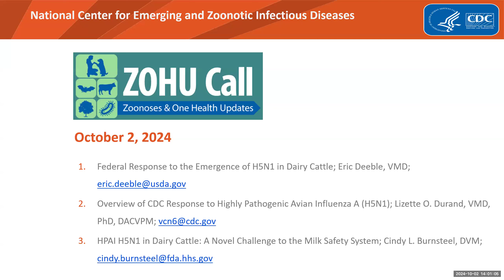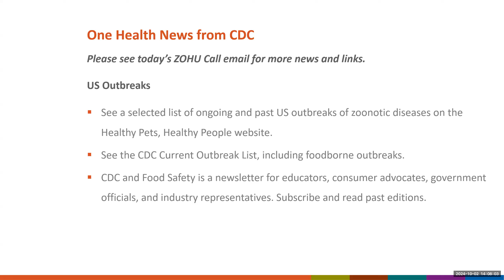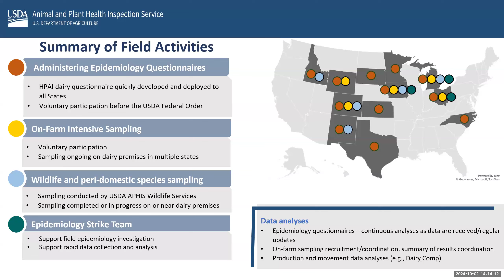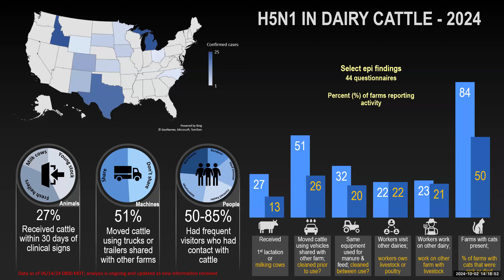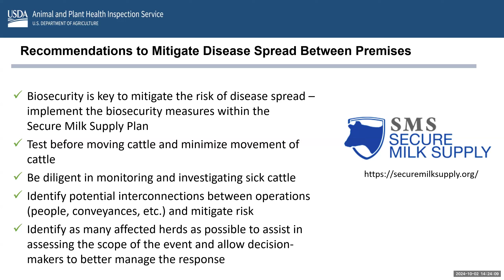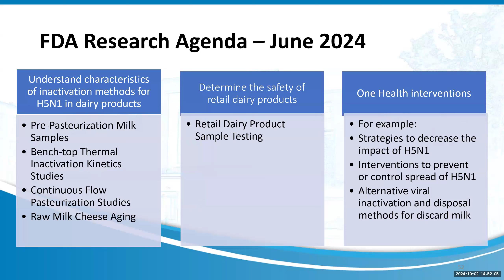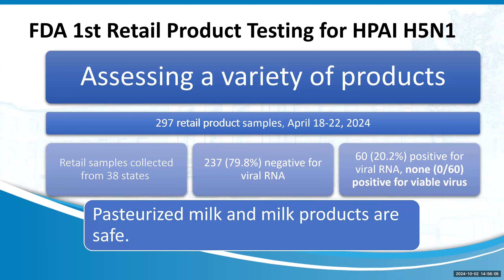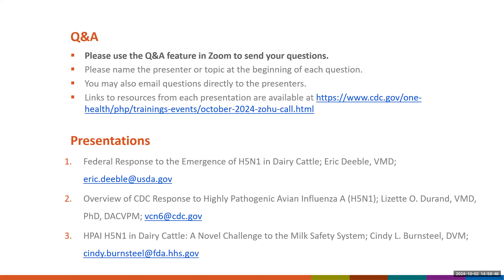CDC ZOHU Call October 2, 2024